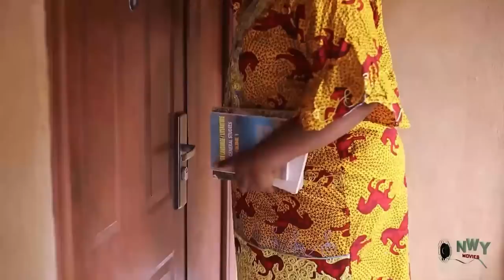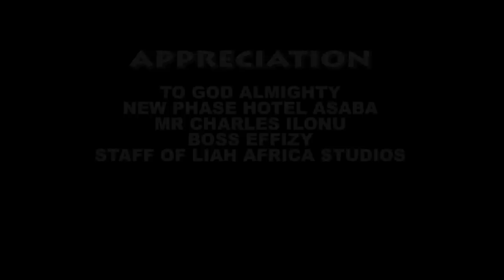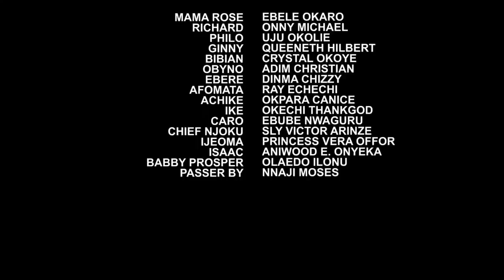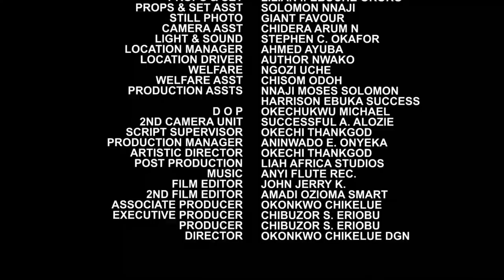The True Life Story Of A Baby That Was Picked By A Poor Farmer Turned Out To Be D Heir To The Throne